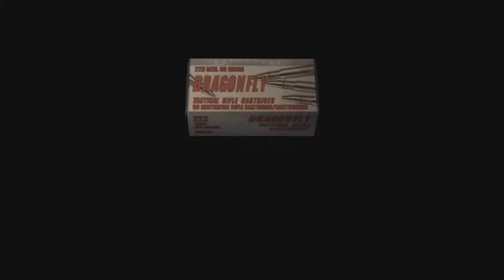Resident Evil 4 | Провалы, часть 1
■ Внезапно записей с провалами и неудачами насобиралось аж семь штук, так что я решил запилить небольшой видос, в котором вы увидите, насколько же я плох. Агррррр.